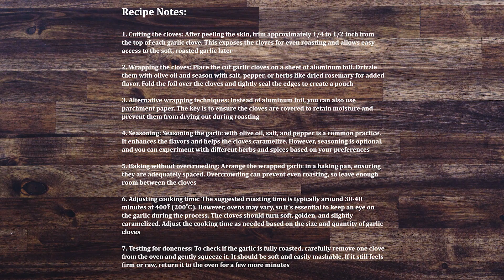Roasted Garlic Recipe: The Perfect Ingredient for Dips, Spreads, Sauces, and Meals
Join us in this mouthwatering YouTube video as we guide you through the art of roasting garlic to take your culinary creations to the next level.

About:
Roasted Garlic is soft, and golden cloves that have a mild and sweet flavor. It's usually made by roasting whole garlic bulbs with basic seasonings and herbs. Roasting brings out the natural flavors of garlic and is a fantastic way to enjoy its taste. You can use it as a spread for bread and can be a great addition to soups, stews, sauces, pasta dishes, and other side dishes to enhance their flavor.

Ingredients:
6 heads Garlic
Olive Oil, to drizzle on each garlic head
Salt, to taste
Black Pepper Powder, a pinch for each garlic
Dried Rosemary, a pinch for each garlic

Recipe Notes:
1. Cutting the cloves: After peeling the skin, trim approximately 1/4 to 1/2 inch from the top of each garlic clove. This exposes the cloves for even roasting and allows easy access to the soft, roasted garlic later

2. Wrapping the cloves: Place the cut garlic cloves on a sheet of aluminum foil. Drizzle them with olive oil and season with salt, pepper, or herbs like dried rosemary for added flavor. Fold the foil over the cloves and tightly seal the edges to create a pouch

3. Alternative wrapping techniques: Instead of aluminum foil, you can also use parchment paper. The key is to ensure the cloves are covered to retain moisture and prevent them from drying out during roasting

4. Seasoning: Seasoning the garlic with olive oil, salt, and pepper is a common practice. It enhances the flavors and helps the cloves caramelize. However, seasoning is optional, and you can experiment with different herbs and spices based on your preferences

5. Baking without overcrowding: Arrange the wrapped garlic in a baking pan, ensuring they are adequately spaced. Overcrowding can prevent even roasting, so leave enough room between the cloves

6. Adjusting cooking time: The suggested roasting time is typically around 30-40 minutes at 400℉ (200℃). However, ovens may vary, so it's essential to keep an eye on the garlic during the process. The cloves should turn soft, golden, and slightly caramelized. Adjust the cooking time as needed based on the size and quantity of garlic cloves

7. Testing for doneness: To check if the garlic is fully roasted, carefully remove one clove from the oven and gently squeeze it. It should be soft and easily mashable. If it still feels firm or raw, return it to the oven for a few more minutes

0:00 Introduction
0:19 Season Garlic
1:33 Roast Garlic
1:54 Final Output
2:01 Recipe Notes